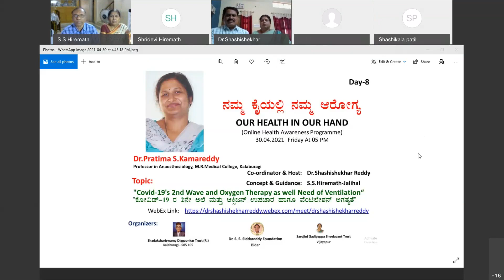ನಮ್ಮ ಕೈಯಲ್ಲಿ ನಮ್ಮ ಆರೋಗ್ಯ Day 8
"ನಮ್ಮ ಕೈಯಲ್ಲಿ ನಮ್ಮ ಆರೋಗ್ಯ"
'OUR HEALTH IN OUR HAND'
(Online Health Awareness Programme)
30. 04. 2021 Friday, At 05 PM
Topic: "Covid-19's 2nd Wave and Oxygen Therapy as well Need of Ventilation"
"ಕೋವಿಡ್-೧೯ ರ ೨ನೇ ಅಲೆ ಮತ್ತು ಆಕ್ಸಿಜನ್ ಉಪಚಾರ ಹಾಗೂ ವೆಂಟಿಲೇಶನ್ ಅಗತ್ಯತೆ"
Today's Speaker:  Dr.Pratima S.Kamareddy
Professor in Anaesthesiology, M.R.Medical College, Kalaburagi
Co-Ordinator & Host: Dr.Shashishekhar Reddy
Concept & Guidance: S.S.Hiremath-Jalihal
Organizers:
-Shadakshariswamy Digaonkar Trust, Kalaburagi
-Dr.SS Siddareddy Foundation, Bidar
-Sarojini Gadigeppa Sheelavanth Pratishthan,Vijayapur